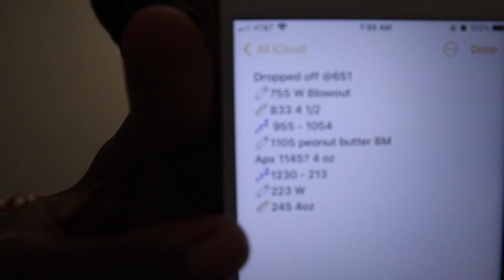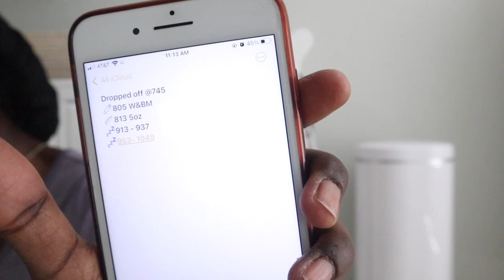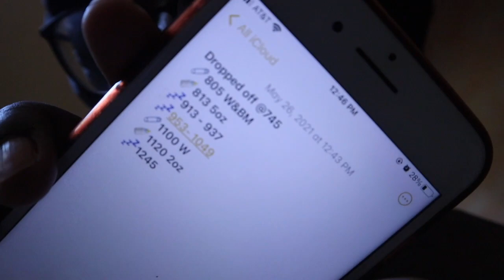24 HOURS W/ A 3 MONTH OLD!! | Day In The Life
I've been watching my sister's new baby for the past couple weeks and this experience taught me ALOT but also humbled me. My baby fever has been nipped in the butt and I in fact can wait a couple more years! HAHA so thank you for that!! Shout out to all the moms out there, it is defiantly a tough job and I was lucky enough to get that break once my sister got home, for you moms you don't get to have that break but I got to look forward to "at the end of the week I can go back to sleeping in" when for every mom, that's not quite how it works haha! Thank you so much for watching! let me know your thoughts of this video with a simple comment and show some love by hitting that thumbs up button! also! subscribe to be notified when my new videos come out! i wont disappoint and leave me some requests below!

Erick's Ig: @ErickRushxi
Khulay's Ig: @Khulay_mkhiva
About Me:
Name: Angel
Age: 22
Camera: Canon EOS M50 Mirrorless Camera with 15-45mm Lens
Editor: iMovie
Sub count: 1,793